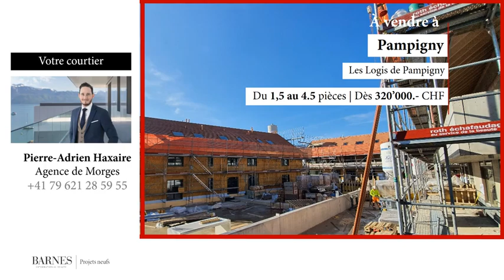Les Logis de Pampigny - (VD)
Situés en plein centre du village les Logis de Pampigny s’intègrent en parfaite harmonie à l’architecture locale. Le projet tire parti de la topographie du site en allant chercher les ouvertures et les dégagements sur cet environnement magnifique.

Amoureux d’un cadre rural et authentique associé à une architecture contemporaine, les futurs résidents des Logis de Pampigny trouveront dans ce nouveau quartier tous les ingrédients nécessaires à une vie de qualité avec la proximité des communications.

L’ensemble est composé de quatre bâtiments à taille humaine. Les 39 logements, allant du studio au 4.5 pièces, offrent des volumes spacieux ainsi que des balcons ou terrasses généreux. 2 surfaces d’activités et un parking sous-terrain complètent le tout.

La qualité de construction et des finitions garantit des logements modernes, adaptés aux plus exigeants. Les bâtiments sont équipés de panneaux solaires, respectent le standard de construction Minergie et intègrent une solution domotique, modulable au gré du preneur.